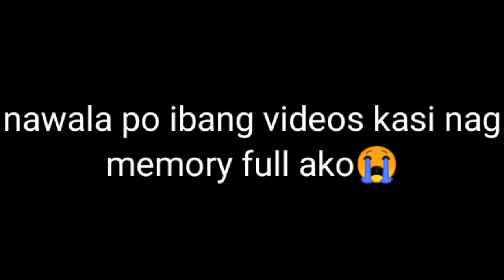2 days sa bagong spot | catch&cook fishball | Buhay probinsya